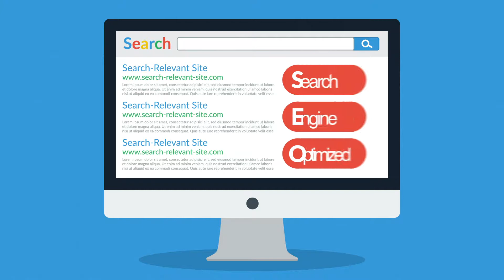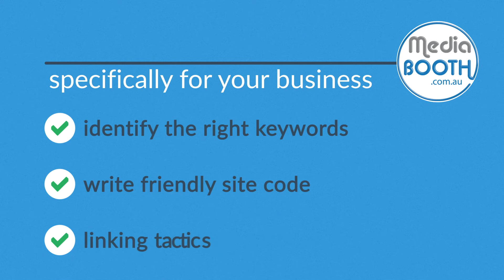SEO Gold Coast | SEO Agency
Search Engine Optimisation SEO Gold Coast
 SEO = MORE Website Visitors = MORE $$$

SEO is an important part of every business with a website. If are not on the first page of Google – you may as well be on the 15th page.  Our team of highly trained search engine experts have 1000s of proven results over the past decade are backed with industry-leading reporting and live dashboard to see exactly where your rankings are at any time. Which means we can’t give you fake numbers – we are 100% transparent.  If your business is lacking in search engine rankings, our team will build you an affordable SEO plan to help grow your business, get more website traffic, more leads, more sales and more phone calls.